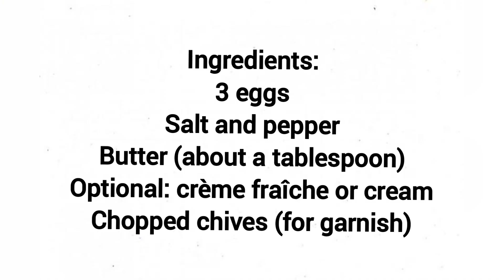Scrambled Eggs Recipe Fluffy Breakfast Delight ! সকালের নাস্তায় তৈরি করুন হেলদি রেসিপি.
Scrambled Eggs recipe.

"Learn how to make the perfect scrambled eggs with this easy recipe! Whether you're looking for a quick breakfast or a tasty brunch idea, this fluffy scrambled eggs tutorial is perfect for any meal. I'll show you the best tips and tricks to get soft, creamy, and delicious eggs every time. Great for beginners or anyone who loves simple cooking!"

Ingredients:
3 eggs
Salt and pepper
Butter (about a tablespoon)
Optional: crème fraiche or cream
Chopped chives (for garnish)

Method:

1. Crack the eggs into a cold pan without pre-beating them.
2. Add butter and place the pan over medium heat.
3. Stir continuously, using a spatula to prevent the eggs from setting too quickly.
4. Move the pan on and off the heat to control the temperature, which helps achieve     creamy scrambled eggs.
5. Once the eggs are soft and slightly underdone, remove from heat and stir in crème fraiche or cream if desired.
6. Season with salt and pepper to taste, and garnish with chopped chives.
7. This method keeps the eggs creamy and soft, avoiding the overcooked, dry texture that scrambled eggs can sometimes have.